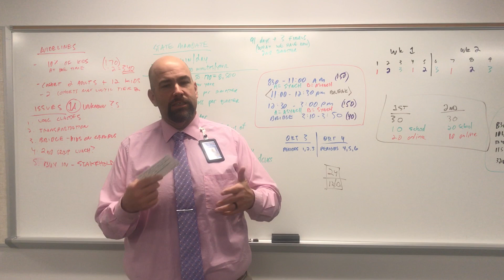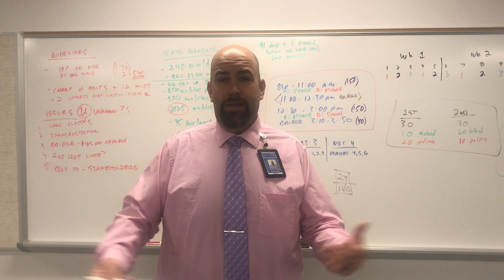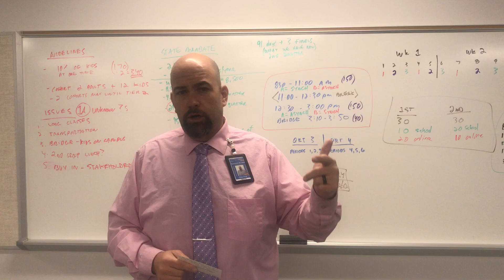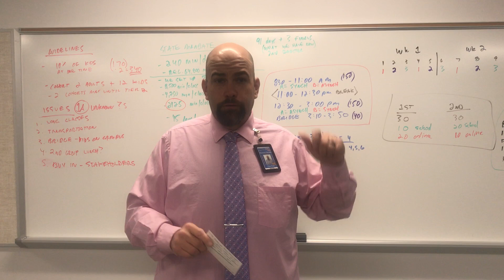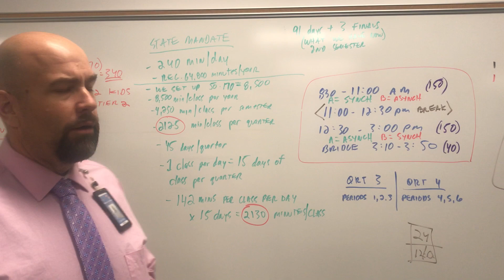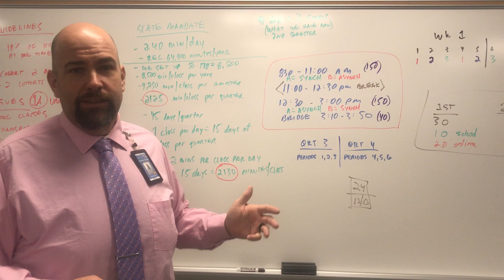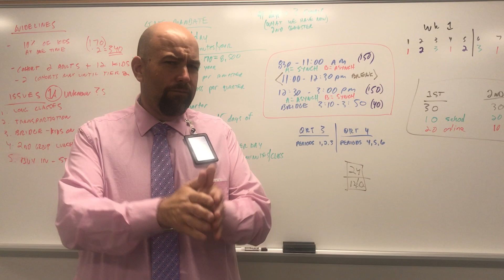10/28/20 7 Minute Staff Meeting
Principal Chris Fore updates the TPAA faculty and staff.
Topics: Learning Loss Mitigation Funds, 21st Century Skill 1st Quarter Awards, Hybrid Schedule idea